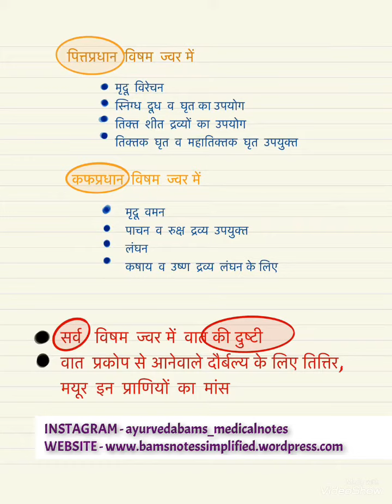JWAR VYADHI HINDI NOTES-VISHAM JWAR CHIKITSA || KAYACHIKITSA HINDI NOTES || BAMS SHORT NOTES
Hey everyone! This is the next video in the KAYACHIKITSA HINDI  NOTES SERIES - JWAR VYADHI - VISHAM JWAR CHIKITSA. Hope, all HINDI BAMS/Ayurveda students find this video useful. Also, please SHARE these videos with your friends and classmates and whoever you think might benefit from these videos.
Please FOLLOW the website to get notified about new notes uploads.
If you want me to make notes on any Topic of Your Choice, then please let me know through the comments section below or via email. I will try to make notes on that topic ASAP!
I will see you soon with the next video in the HINDI NOTES SERIES.
Until then, bbye, take care.
Dr Apoorva.

MUSIC COURTESY - Videoshow Downloadable Music Media